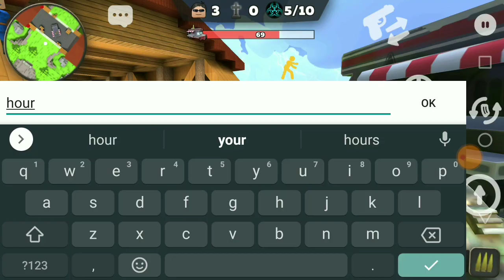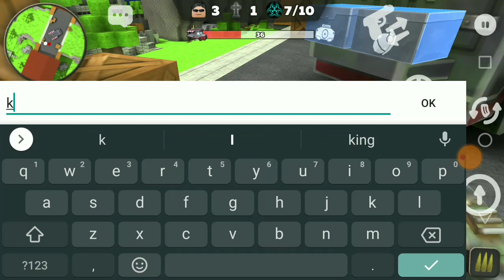KUBOOM SAIGA IN SURVIVAL MODE & GAMEPLAY WITH SUBSCRIBERS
Amazon Tripod
Camera: Lgv60 thin q
Floating Shelves
Tropical Plants

Sharing helpful side hustle tips to assist you in maximizing your earnings!

There is no additional charge to you! Thank you for supporting my channel so I can continue to provide you with free content. how to make money online,make money online,work from home jobs,earn money online,how to make money,ways to make money online,work from home,how to make money from home,make money,make money fast,passive income,side hustle ideas,side hustles,online jobs,make money online 2020,make money from home 2020,7 ways to make extra money,make extra money,make money online 2020 free,make $100 a day,make money with no money,easy ways to make money,how to make money fast,side hustles 2021,home based business,earn money,how to earn money online,how to make money on youtube,make money on youtube,how to work from home,side hustles for extra money,stay at home mom jobs,how to make money as a teenager,how to earn money,ways to make money,unique side hustles,side hustles 2020,social media marketing,making money online,make money typing
food delivery,uber eats,food delivery app,best food delivery app,food delivery service,delivery food,what is the best food delivery app,what food delivery service is best,best food delivery service,uber eats vs doordash,coronavirus pandemic,drew gooden,gig economy,workers rights,take out,food app,food-delivery apps vs. restaurants: the covid divide,road work ahead guy,whats the cheapest food delivery app,cheapest food delivery app,home food delivery service,healthy food delivery service,making money on uber eats,uber eats restaurant fees,hazard pay for uber eats drivers,working in a pandemic,mcdonald's holdings co. (japan) ltd.,suggested reading – food,food delivery side hustle,which food delivery company is best to drive for,gig economy side hustle,react native ui design,let's code react native,cincy steak &amp; lemonade,side hustle apps 2020,side hustle apps 2021,uber eats driver tips,things to avoid when driving for uber eats,things to avoid when driving for doordash,things to avoid when driving for postmates